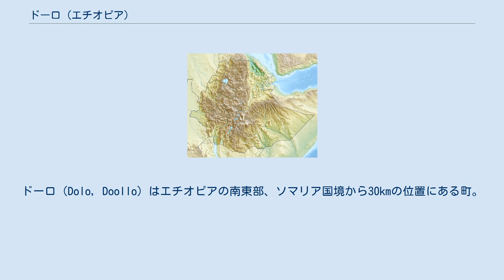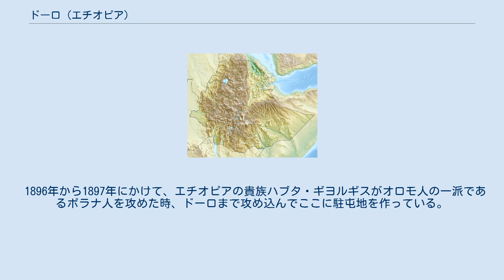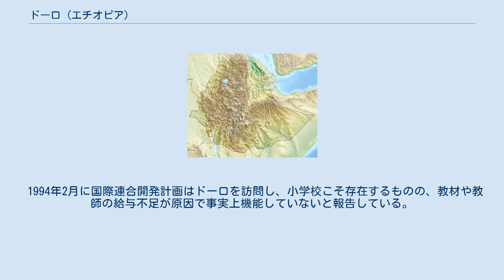ドーロ (エチオピア)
ドーロ（Dolo, Doollo）はエチオピアの南東部、ソマリア国境から30kmの位置にある町。
ソマリ州のリーベンゾーン、ドーロ・オド区に属する。
ドーロは北西から来るガナレ・ドリャ川と、西から来るダワ川とが合流し、名がジュバ川と変わる辺りにある。
2015年の人口は3万3300人。
 住民の98%がソマリ族である。
ドーロ・オド区最大の町である。
住民で最も多いのがソマリ族ハウィエ氏族の支族ディゴディア（Digodia）である。
 ドーロはエチオピアの南端、ソマリア国境付近にあり、国境を越えた先のソマリアの地名もドーロ、ドーロ県と名づけられている。
 ドーロは古くからバルデラからルーク、ギニルへと通じる交易路の中継地の一つであった。
 1896年から1897年にかけて、エチオピアの貴族ハブタ・ギヨルギスがオロモ人の一派であるボラナ人を攻めた時、ドーロまで攻め込んでここに駐屯地を作っている。
 1935年10月3日から始まった第二次エチオピア戦争に関して、イタリアの元帥ロドルフォ・グラツィアーニは翌10月4日にイタリア領ソマリランドからエチオピア国境を越え、間もなくドーロを占拠している。
グラッツィアーニは1936年1月10日からエチオピアへの本格的な攻撃を開始している。
第二次エチオピア戦争の結果、エチオピア全土がイタリアの領土となっている。
 1939年から始まった第二次世界大戦に関して、アフリカ西海岸のイギリス植民地からガーナ連隊がこの地に派遣され、1941年3月にドーロにおいてイタリアの第20旅団3000名を大きな抵抗も無く降伏させている。
第二次世界大戦の結果、エチオピアは再び独立している。
 ソマリアが独立して数年経った1964年の2月から4月にかけて、エチオピアとソマリアの間で戦争が起こり、その後の講和でドーロはエチオピア領となっている。
 1972年12月、テネコ石油がドーロで1日に1立方メートルを産する天然ガス田を発見している。
 1994年2月に国際連合開発計画はドーロを訪問し、小学校こそ存在するものの、教材や教師の給与不足が原因で事実上機能していないと報告している。